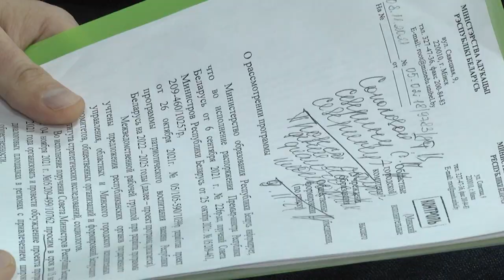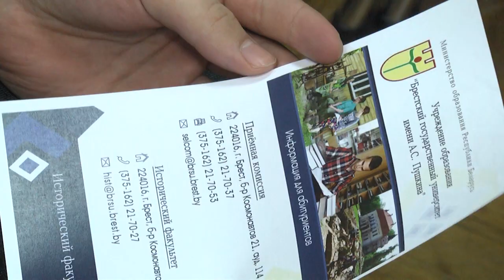2021-11-16 г. Брест. Диалоговая площадка в областном лицее им. П.Машерова. Новости на Буг-ТВ.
На шестом Всебелорусском народном собрании, которое проходило в Минске 11 и 12 февраля, его участникам было поручено в ближайшее время разработать государственную программу патриотического воспитания населения. И вот, спустя время, программа готова. Она включает в себя несколько направлений. Подробно о каждом из них, а также о самом проекте Программы патриотического воспитания населения Беларуси на 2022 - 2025 годы обсуждали на базе Брестского областного лицея имени П.М. Машерова. Инициатором мероприятия выступил Брестский государственный университет имени Пушкина, а участниками - педагогических работники и учащиеся старших классов лицея. Все подробности, далее.